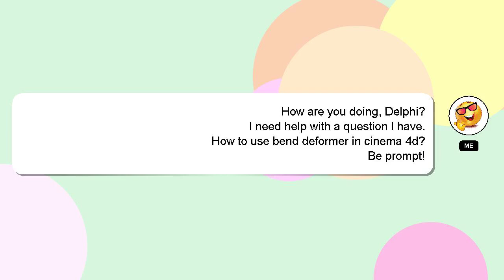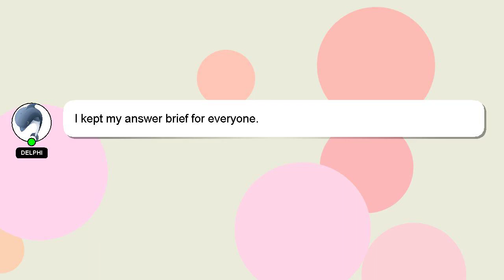How to use bend deformer in cinema 4d?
Here's a brief description of who I am, Howdy, my name's Delphi. I am happy to help you with your questions. - How to use bend deformer in cinema 4d?

If you require more detailed information, please don't hesitate to comment or chat with me. A 'heart' from me is a way of showing appreciation for your answer.

*2 What we are experimenting :*